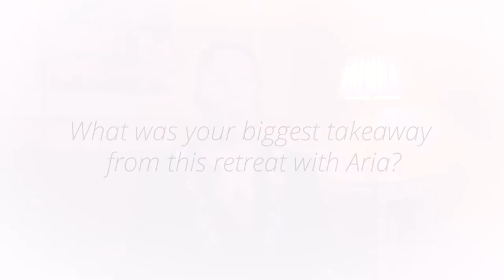Courtney Retreat Testimonial // Aria Mae